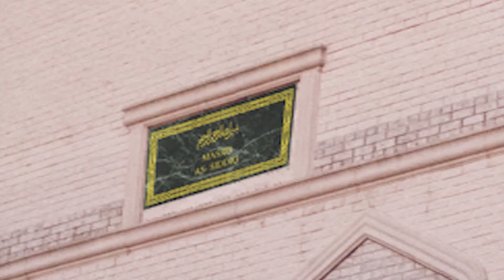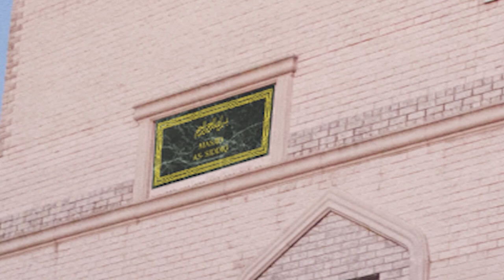Ustadh Zakareeya Baksh - The Legacy of Ibraheem - Masjid As Siddiq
Ustadh Zakareeya Baksh narrates the amazing story of the prophets, how they are connected, and the legacy of Prophet Ibraheem's connection with Islam.